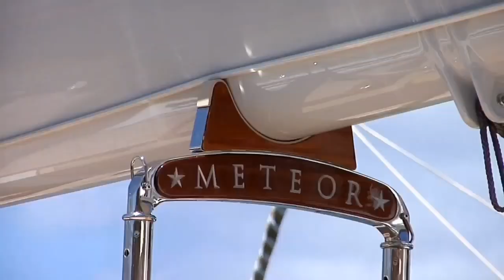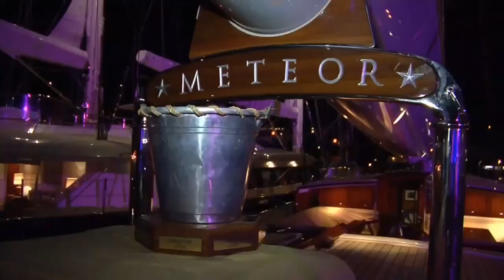Meteor versus Maltese Falcon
bucket race in St Bath.